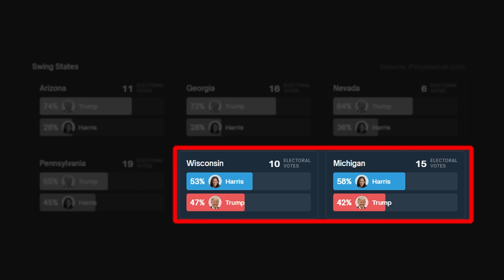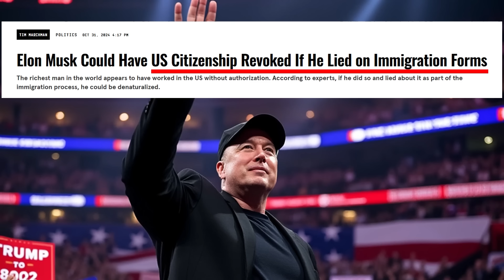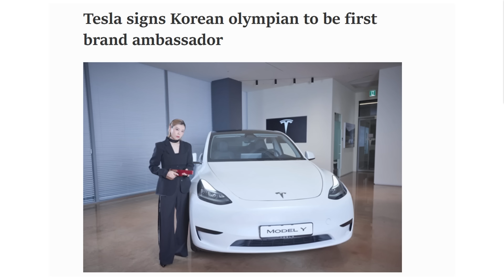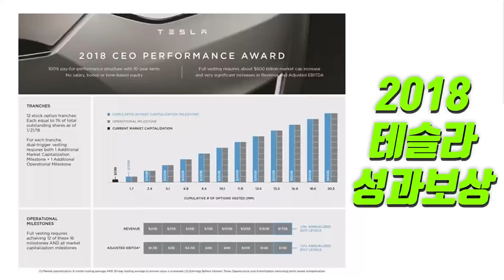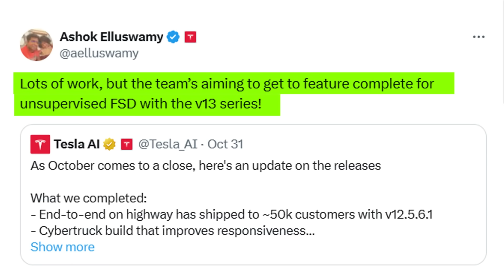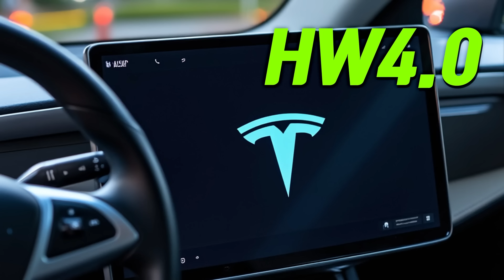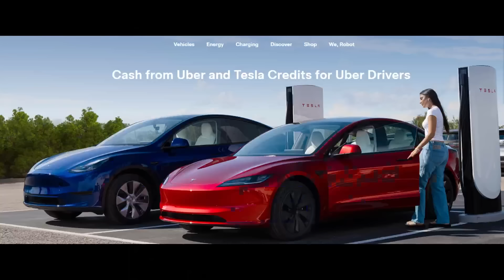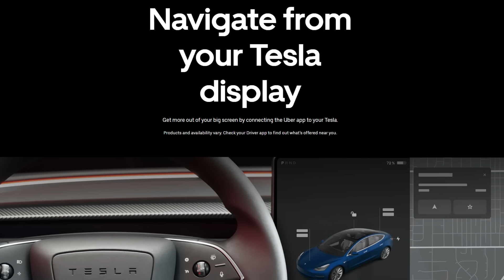테슬라 + 우버 파트너십 발표! 테슬라 $1,000 크레딧 주는 이유는? 2025년안에 일론 머스크 보상금 판결한다? 김예지 선수 홍보대사 선정